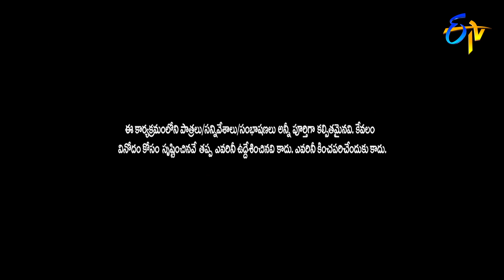Venky Monkies Performance | Jabardasth | 17th September 2020 | ETV Telugu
Team Venky Monkies create a burst of laughter with a hilarious skit and rid-tickling performance.